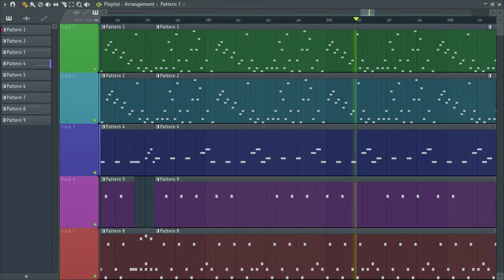Aero Blasters - Mechanized Cave (Round 2)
Aero Blasters/Air Buster: Trouble Specialty Raid Unit - Mechanized Cave (Round 2)
Sega Mega Drive/Genesis - 1991

Composer - Tatsuya Watanabe